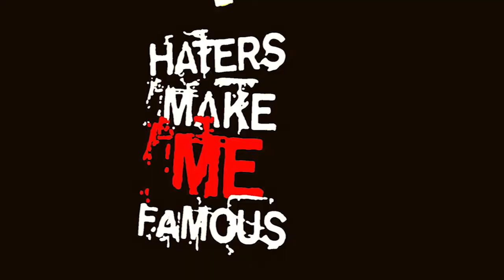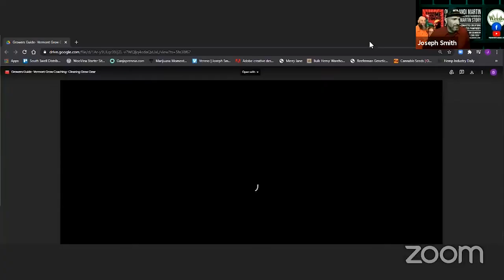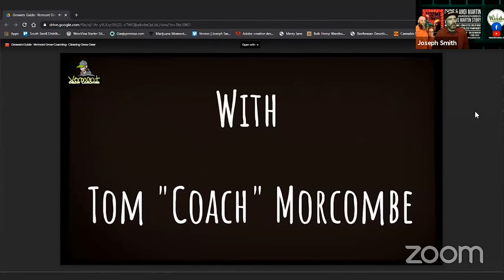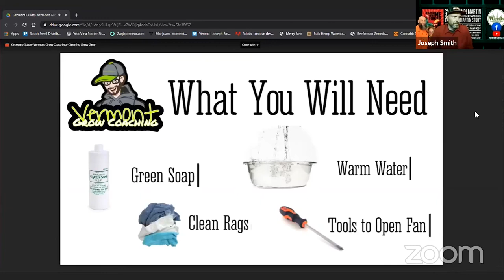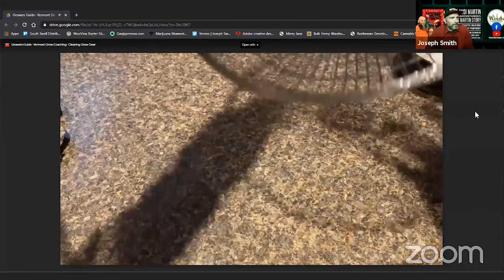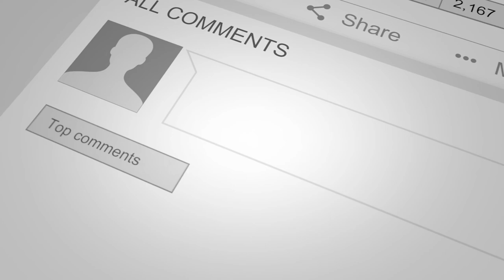Chris Martin of the hatersmakemefamous documentary LIVE on In The Weeds Prohibition Talk Radio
In The Weeds Prohibition Talk Radio is stoked to sit down and talk with Chris and Andi Martin of the documentary HATERSMAKEMEFAMOUS The Chris Martin Story.

Think for a second, you are a mom and wife. You and your family have been together 15 years. Then one day after deciding to make edibles with your husband for patients, you were raided,/ Charged with 15 felonies and facing life over cannabis.

Listen in as Andi Martin talks about her journey to keep her family together and survive this ordeal without her husband at home. From running the business to running the family, Andi didn’t skip a beat, holding it down until her husband to come home and they were able to relaunch all their brands.

Chris Martin has been a Professional Chef, former Semi-Pro Baseball Player, Crohn's Disease survivor, and founder and CEO of Hempful Farms. Chris is a happily married family man- and father of 5 kids- who has devoted his life to helping end Cannabis Prohibition and making it his personal mission to prove to the world how hemp can heal.

Chris Martin has opened 10 restaurants, four of which he Co-Owned. In 2009 he founded the infamous “Zonka Bars”- but the line ran afoul as a result of ambiguous Arizona Medical Marijuana laws- which prompted him to shift his focus from product -only to a sit down café with hemp a cbd infused menu. Chris’s masterful cooking skills and Crohn's Disease diagnosis led him to open up Hempful Farms Café in 2014- with a dream of showing the world the healing power of cannabinoid-infused food and drinks. Unfortunately-Chef Martin’s was a forced “Guest of the State” had to temporarily close down the cafe and production facility. Thankfully- Chris did his time, and In January 2018- they reopened the Hempful Farms/ Paw Puddy Store in Phoenix, AZ and launched their second store in Chico, California!

Chris Martin is a freight train in motion- always moving forward! In latest news-he partnered with GCM Media to Direct and Produce a documentary about his experiences called “One Life: The Chris Martin Story”. In addition to the documentary- Chris has also launched the new web series “Convicted Creations”- with each episode is filmed with Chef Martin and a special guest -devoted to creating tasty meals made with commissary which can be purchased in prison- exclusively available only to inmates.
In his free time (which is minimal)- you can catch him riding his Harley, rooting for the Royals & Chiefs, or hitting the lake with his family. We can't wait to hear their story!

You won't want to miss our conversations with Leaf Law Segment producer Timothy Fair Esq. of Vermont Cannabis Solutions. Timothy Zooms LIVE every week to discuss all the hot topic issues and answer your cannabis law questions. All you need to do is PM your questions and we will ask him for you, tune in every week to hear his answers!

Stay tuned for the In The Weeds Growers Guide brought to you by Thomas Morcombe of Vermont Grow Coaching LLC who will be discussing various growing tips, issues, and what to look during your grows! Do you have any questions?
We are excited to announce the addition of The Green Nurse's Sherri Tutkus and Nurse Mark to the show! They will be providing their insights to cannabis and your health in their newest segment Canna-Talk.

And as always we start of with In The Weeds host Joseph Smith and the Canna News weekly recap.

In The Weeds Zooms LIVE every Wednesday at 4:20 pm est on our Facebook page!